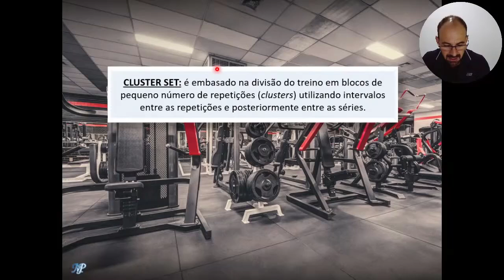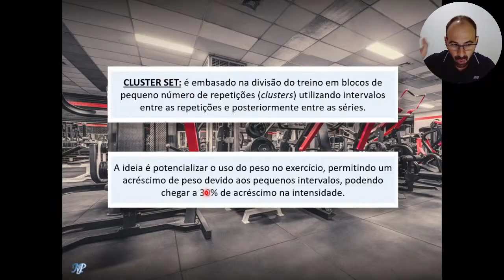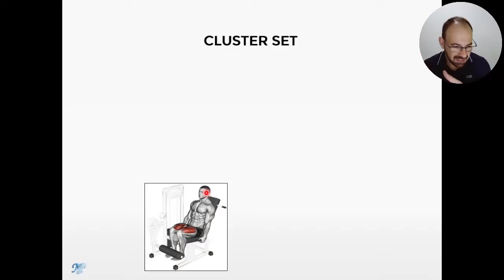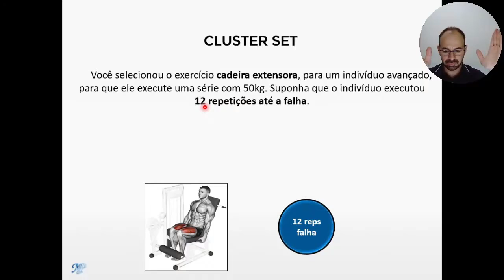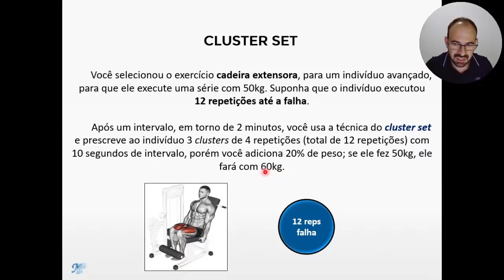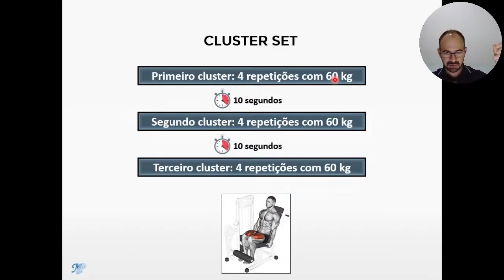Cluster set para avançados